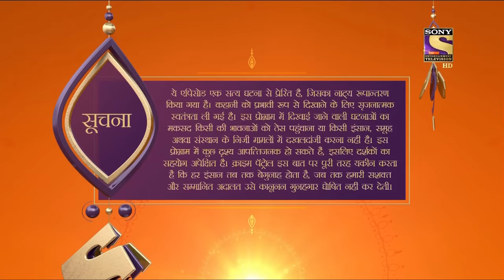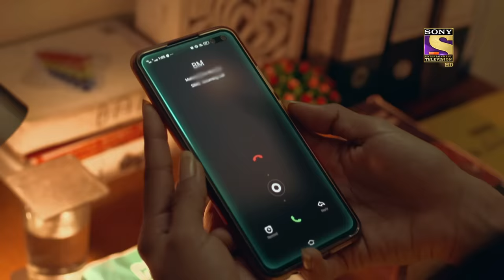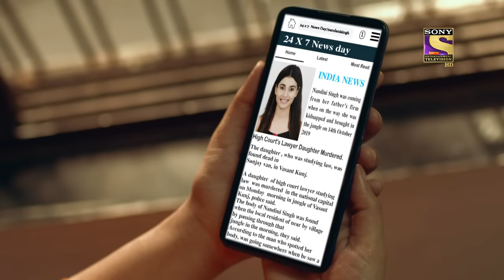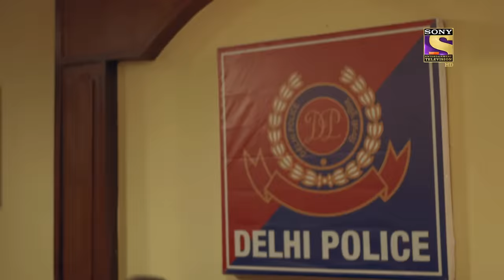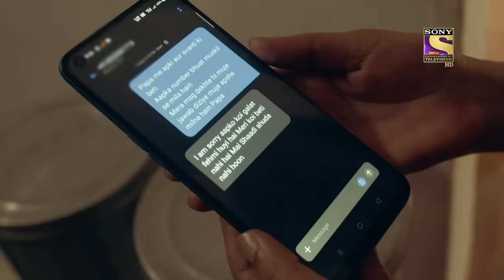Crime Patrol Satark Season 2 - Ep 360 - Full Episode - 6th March, 2021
Episode 360: A Ruthless Lynch
Two sisters Nandini and Naina daughter to a lawyer father disagree upon a choice of the guy whom Naina used to meet and spend time with, but Nandini used to dislike him. One fine day Nandini is found hanging in a forest and the same is been informed to her father who has just arrived at his home.